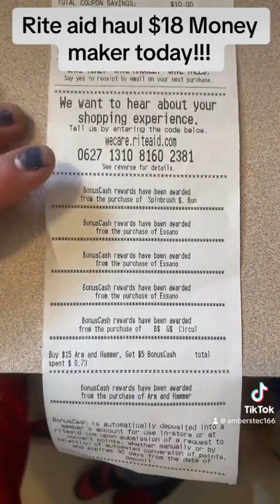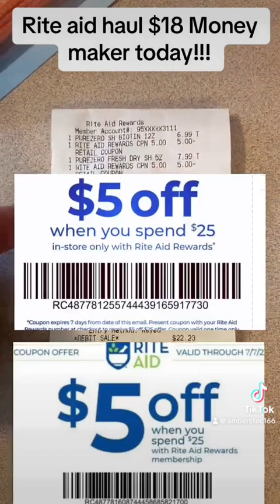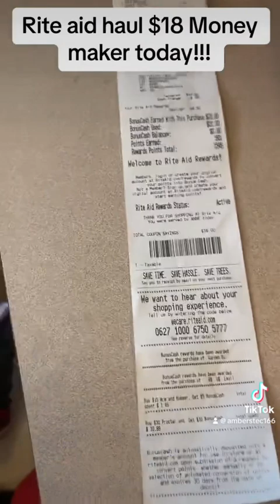Rite aid haul 6/27 - $18 Money Maker transaction! Rolling bonus cash!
A rite aid haul for you guys including an $18 money maker scenario anyone can do!!

If you are not signed up for Ibotta use my code for an extra $5 to start! gecphcj

Happy savings to all!